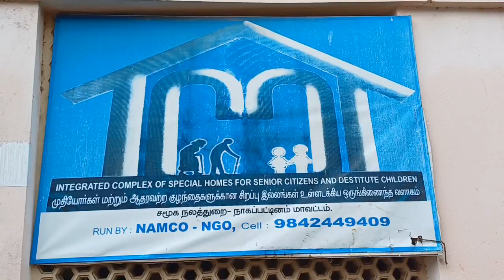PADMA SREE KAMAL BIRTHDAY AT NAMCO ELDERS AND CHILDREN HOME, NAGAPATTINAM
Document from NAMCO JEEVA